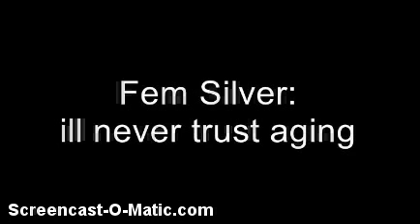Fem Silver : Never Trust again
X3 i might finish it one day but i think it turned out pretty good. :D